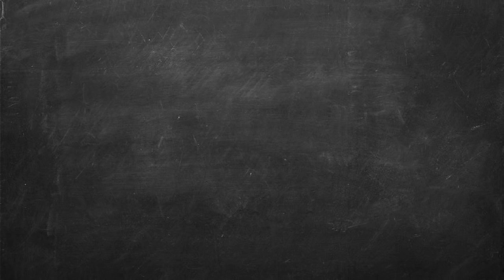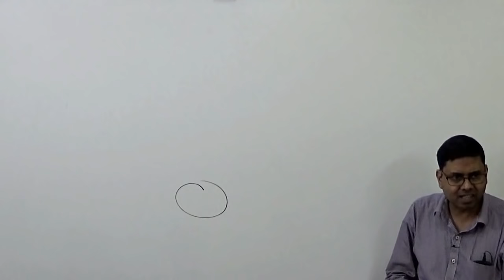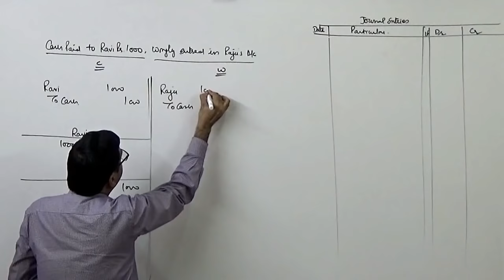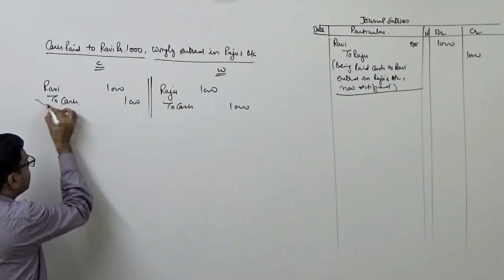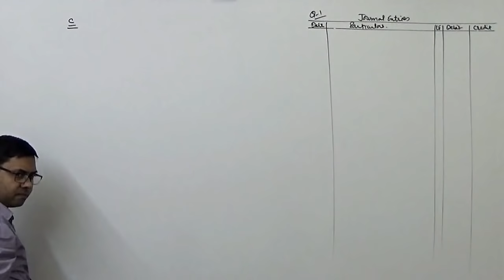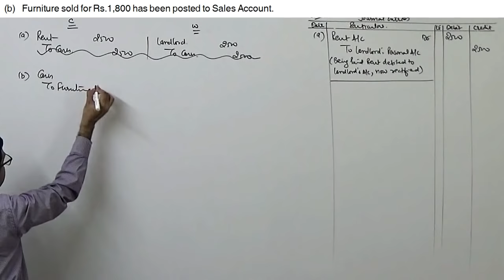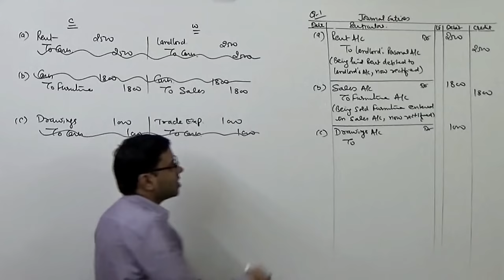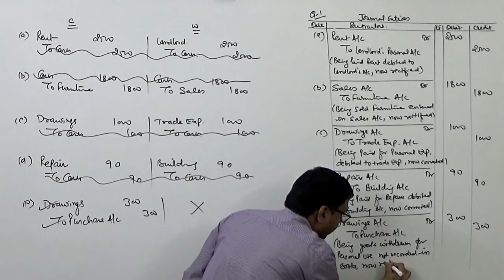#1 Rectification of Errors (Introduction & Basic Concept)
This is 1st class on basics of 'Rectification of errors' covering 1st type of errors and their rectification out of total 4 types or errors. In the coming lectures I will also discuss other types as well.

In this lecture I have explained how we rectify errors occurred in preparation  of accounts. Few examples of simple rectification demonstrated so that students can understand the exact procedure to rectify errors.